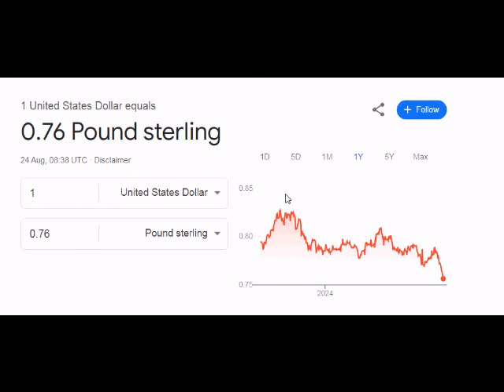UNFORTUNATELY THIS AFFECTS BILLIONS OF PEOPLE.. POLE SHIFT GSM CC WW3